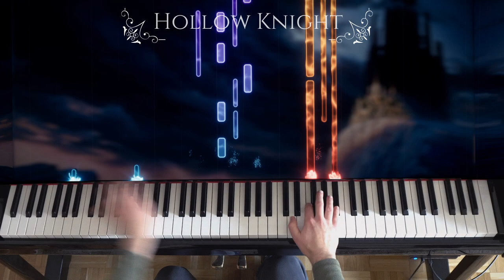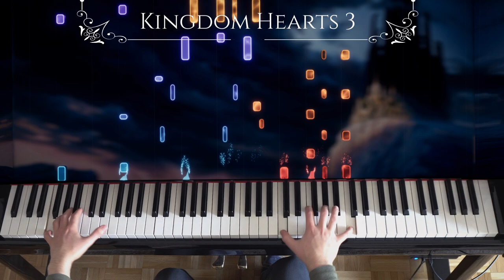🎹 The BEST FINAL AREA Themes in Video Games (Piano Medley)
Time stamps:
0:00 DuckTales
0:58 Mario 64
1:41 Hollow Knight
2:23 Xenoblade
2:54 Kingdom Hearts 3
3:44 Zelda BotW
4:04 DKC2
4:56 Nier:Automata
5:20 Witcher 3
5:59 Pokémon Mystery Dungeon
6:31 Mega Man 2
7:05 Undertale
7:19 Pokémon Black & White
7:52 PMD2
8:45 Mario 3D World
9:15 A medley of a medley
10:14 Fire Emblem Three Houses
11:43 Pokémon Diamond & Pearl